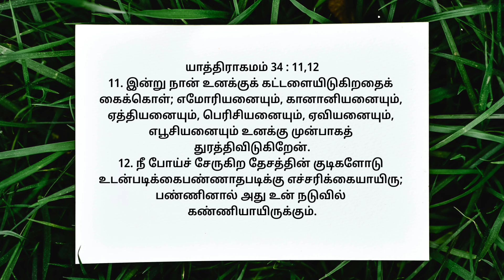சிக்கிக்கொள்ளாதீர்கள் | MS - 1385 | Rev. K.N. Martin